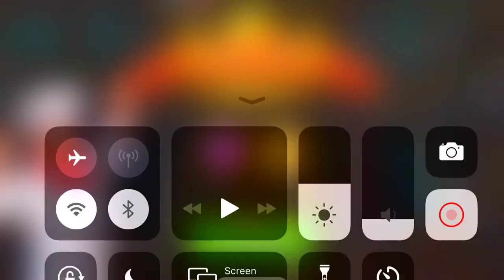Cooking Madness Level 17 3